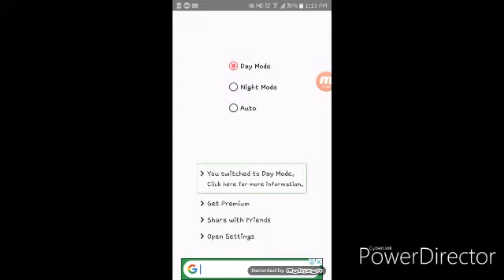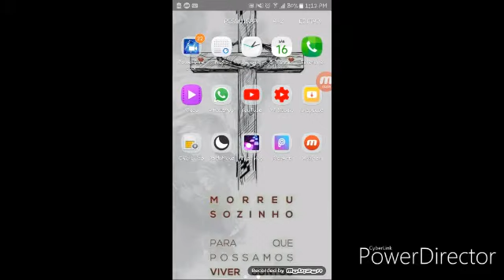Como deixar seu Instagram preto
Oieee pessoal td bem ?

Muito obg por assisti esse vídeo ❤
Se deu certo com vcs não esqueçam de comentar pra mim saber 🙂

Aqui vai o link do vídeo de : COMO COLOCAR FIGURINHA NO STATUS DO WHATSAPP

canal que estou cuidando : só tem música

obg por assistir esse vídeo amo vcs
    tchau até o próximo vídeo 💖💖